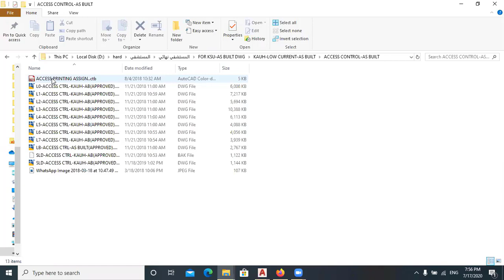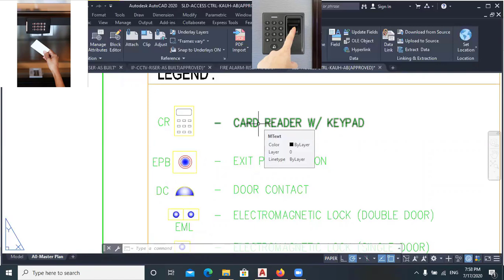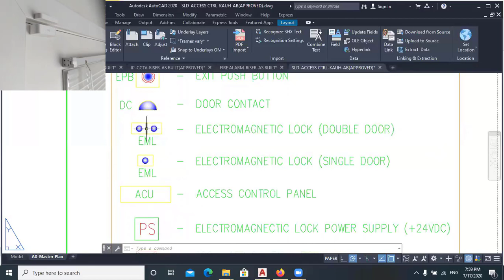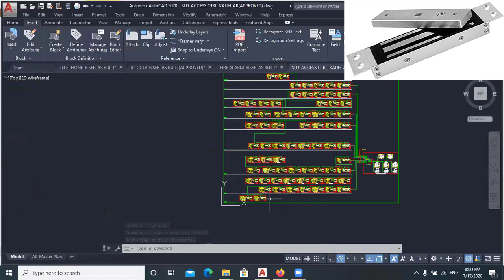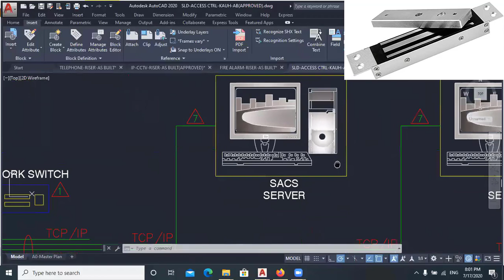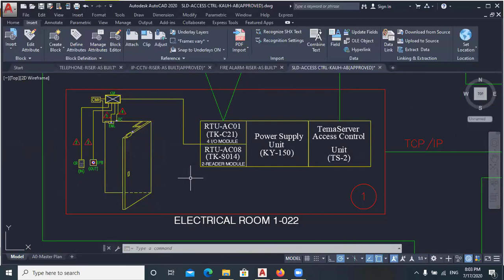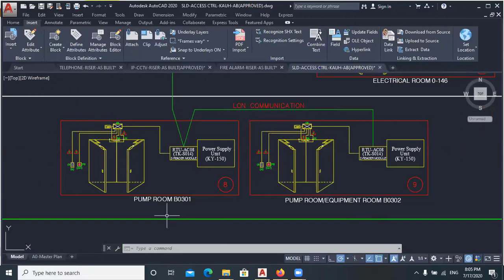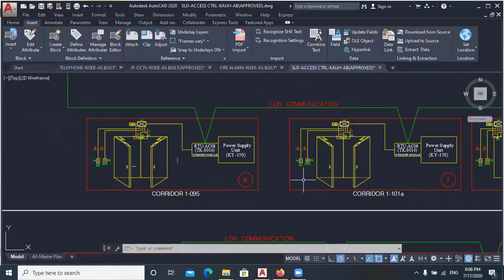مخططات نظام التحكم في الدخول المحاضرة الاولى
مخططات نظام التحكم في الدخول
▶ الاستفسار  عن اى معلومه 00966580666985